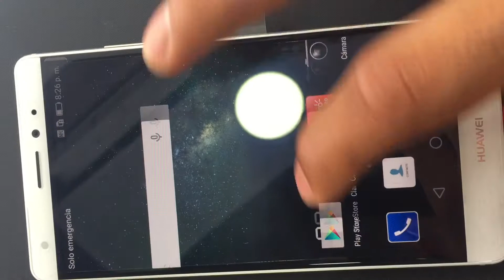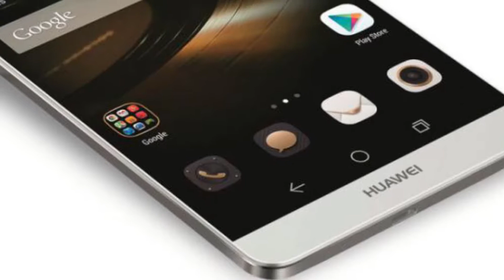HUAWEI MATE S/Primeras Impresiones En BIG Mobile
uUn vistazo al nuevo Huawei Mate S, con sensor de Huella dactilar, cámara de 13MP y Frontal de 8MP, el primer SmartPhone con pantalla touch force, Encuéntralo en La Tienda de Tecnología de La Hormiga Putumayo BIG Mobile Technology.

celuares
drones
cameras Deprotivas
de seguridad
gafas RV
accesorios de celular
de PC